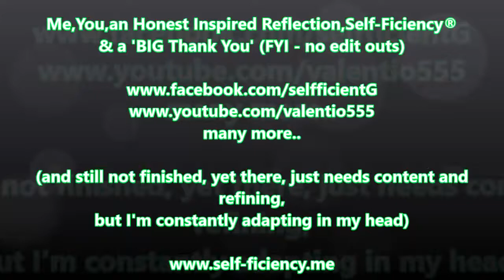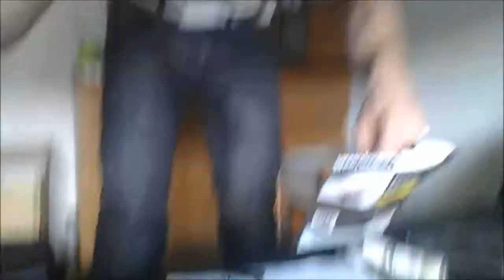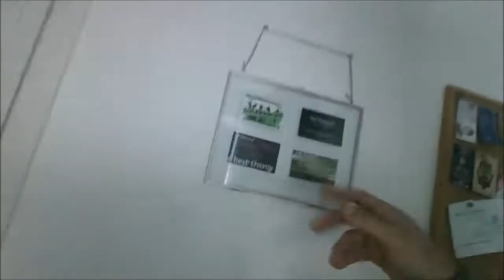10.8 me ,you, an honest inspired reflection, self-ficiency® & A Big Thank You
10.8 me ,you, an honest inspired reflection, self-ficiency & A Big Thank You
                    ~ Ashton-J ~ Self-Ficiency® It's a LIFESTYLE in Itself ---

FUN FREESTYLE DANCE FITNESS LIFE MOTIVATION AND MORE... even a ® sports clothing apparel to follow

Believe me, I'm usually pretty, well, having to dig deep to do all of this and basically take negativity, night life and cray, to the normal, to show it's more and well, to create a place for us all... When I to just hid initially, but looks like it's out time to shine...You all have been amazing